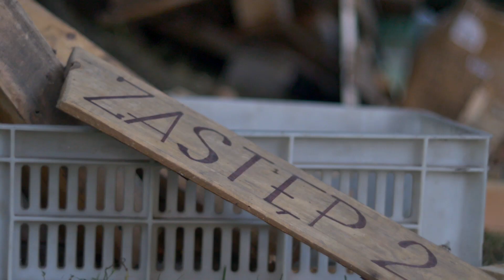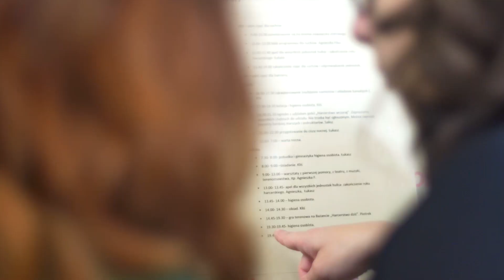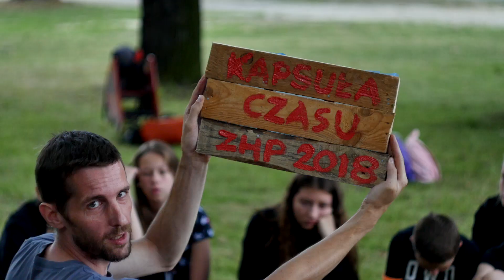Zlot Hufca ZHP Siemianowice Śląskie 2018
Jónsi - Sinking Friendships